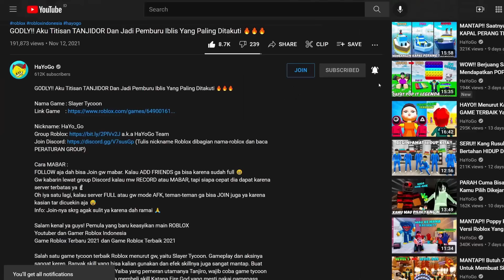MANTAP!! Mampukah Kita Mencatat REKOR Jarak TERJAUH & Pergi Ke Bulan 😱🔥😱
Nama Game : Home Run Simulator

✅ Untuk sekarang mau ikut MABAR atau RECORD mungkin agak susah karena dah ramai, sedangkan game baru dan server terbatas. Kadang recordnya juga ga bisa selalu mabar ya karena ada beberapa game ga boleh rusuh
✅ Mohon pengertiannya ya kalau ga berhasil JOIN abang main karena rame 😱

Hari ini Roblox kedatangan game terbaru yang sangat menarik bertema BASEBALL. Nama gamenya adalah Home Run Simulator. Di game ini kita akan menjadi pemain Baseball dengan sebuah tongkat dan bola. Kalian diharuskan memukul bola dan berusaha mendapatkan Home Run untuk mendapatkan skor tertinggi. Untuk mencapainya kalian bisa melakukan upgrade atau gacha item langka. Ada juga beberapa area yang mesti kalian buka, seperti pantai, tempat parkir, taman, padang pasir, dan bulan. Jadi, mampukah kita mencatat rekor terjauh sedunia & pergi ke bulan?